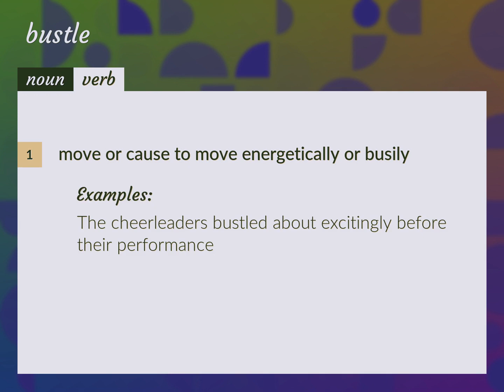Bustle | meaning of Bustle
What is BUSTLE meaning?